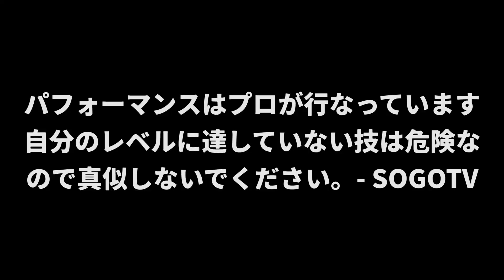街でキックボードトリック【名城公園】第９弾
街でプロキックボードトリック「シリーズ」です！！

次はどこの街に行こう？！

キックボード スクーターデポ スクーター フリースタイルスクーター プロキックボード 僕の夢はスクーター/プロキックボードを日本でメジャーなスポーツにする事です！ これからも活動を頑張るので応援よろしくお願いします。スクーター買うなら SCOOTERDEPO! 分からない事がありましたらこちらのメールアドレスにお気軽にご質問くださいませ。